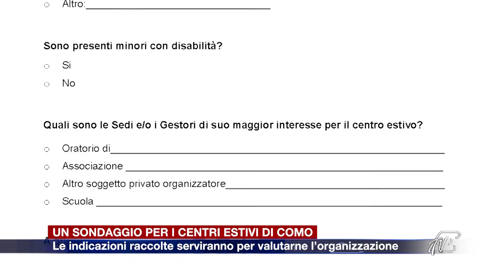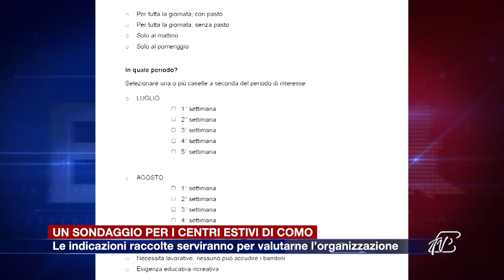Etg - Centri estivi, questionario del Comune di Como per i genitori